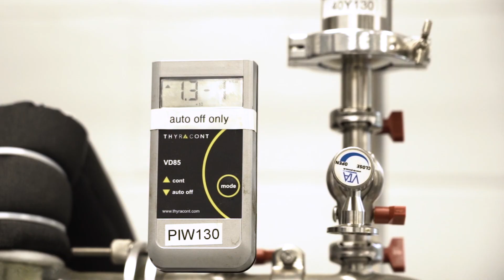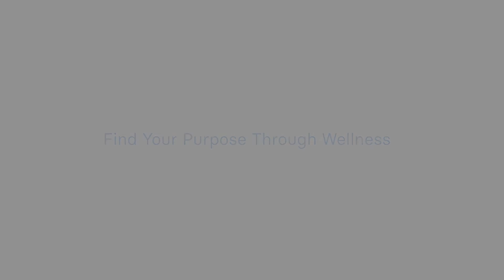FOY(Fountain of Youth ) a CBD company